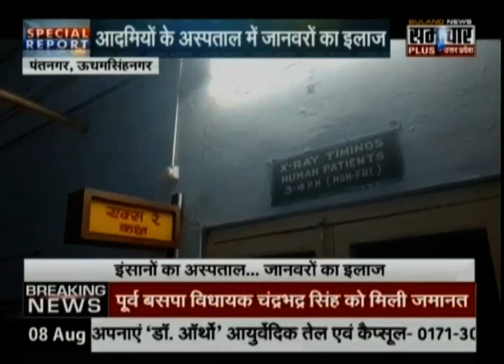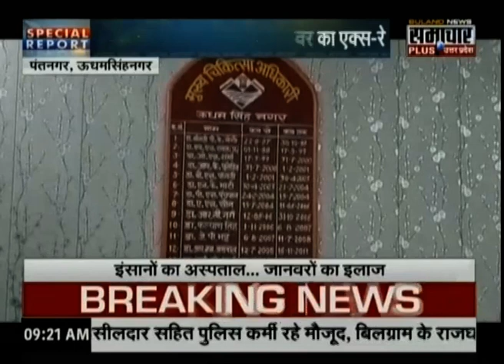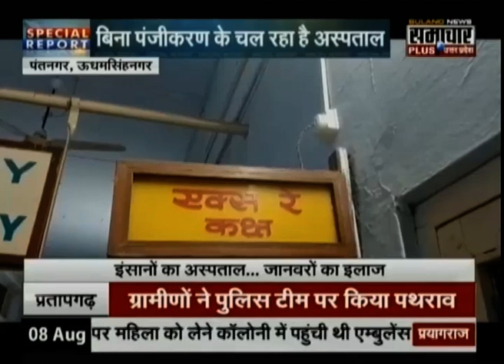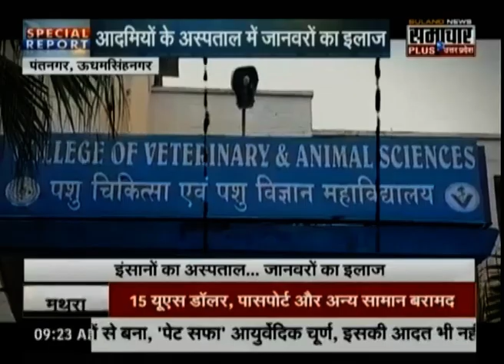आदमियों के अस्‍पताल में जानवरों का इलाज !